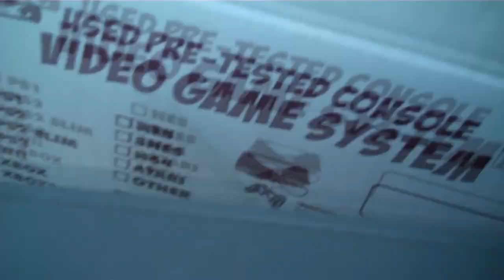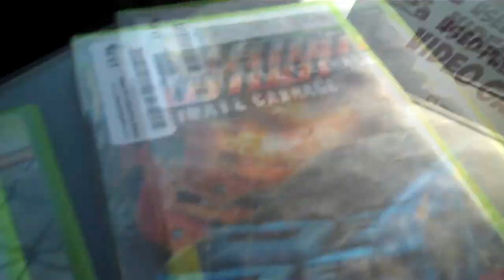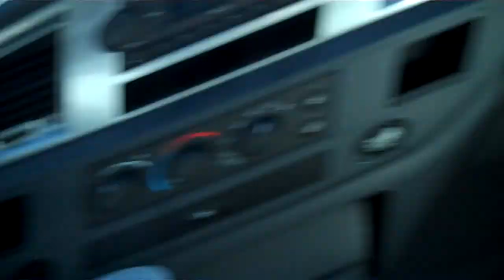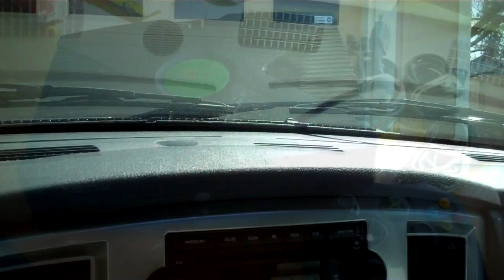XBOX Original Pick-up VIDEO, Escape To Gaming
Dean takes a quick Roadtrip to get his original XBOX console & a couple rare games!
Produced, Directed & Edited by Dean Thompson...